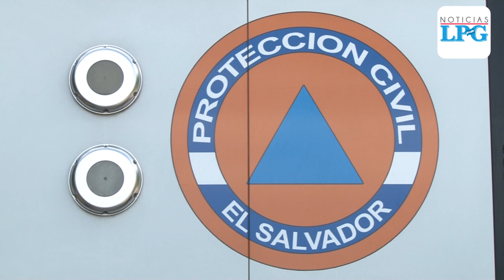Fiestas navideñas dejan 45 personas fallecidas en 2019 en El Salvador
La semana de fiestas de fin de año, comprendida del 24 al 31 de diciembre dejó un saldo de 432 personas lesionadas, de las cuales la mayoría resultó afectada por los 449 accidentes de tránsito que se reportaron en la misma fecha y que dejó a 45 personas fallecidas.